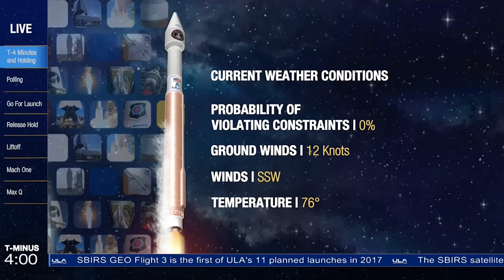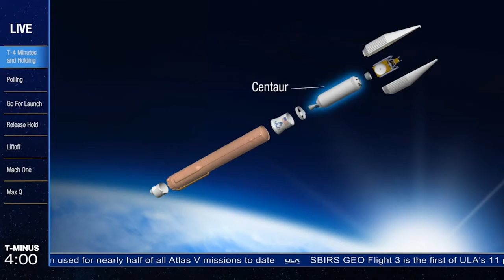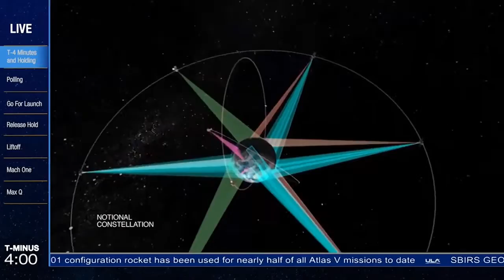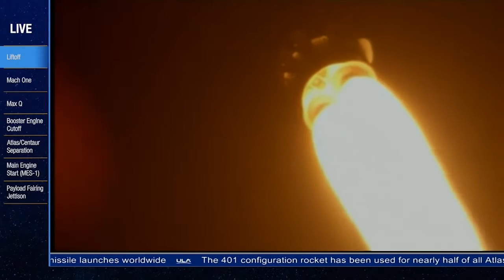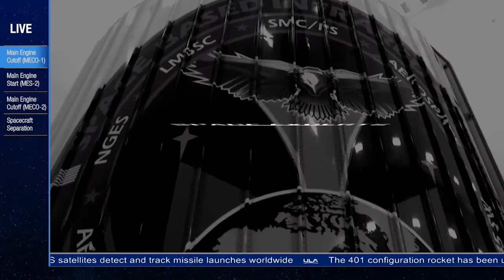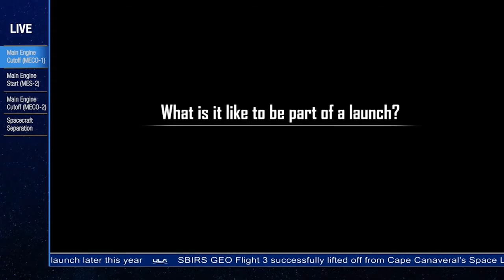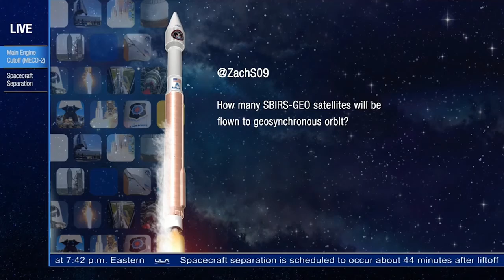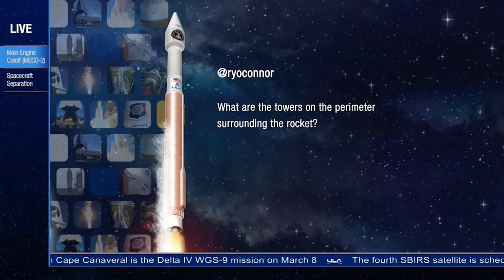ULA Atlas V SBIRS GEO Launch 3 Coverage